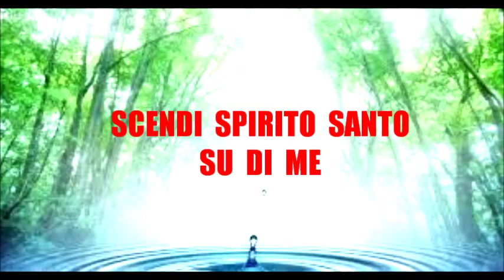Scendi Spirito Santo su di me (Prezioso Canto)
A DIO SIA TUTTA LA GLORIA...ABBIAMO BISOGNO OGNI GIORNO DELLA PREZIOSA PRESENZA DELLO SPIRITO SANTO DI DIO!!! AMEN, SOLO LA SUA UNZIONE CI DA' VITA, FORZA & UNZIONE...NEL NOME DI GESU'.